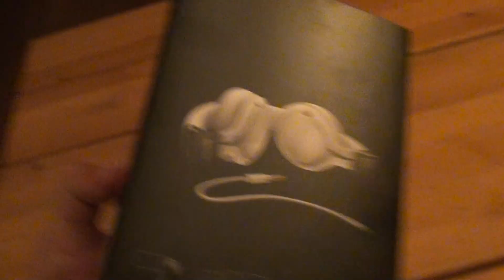Philips CityScapes SHL5705/WT unboxing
unboxing video van de nieuwe Philips SHL5705/WT, de hoofdtelefoon voor iedereen die geen hiphopproducent maar ervaring wil als de basis van goed geluid.